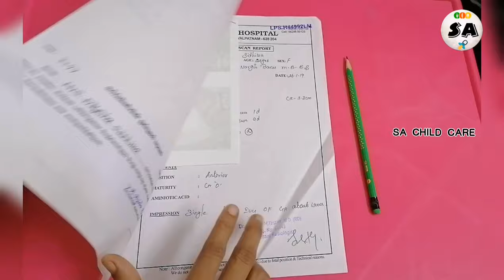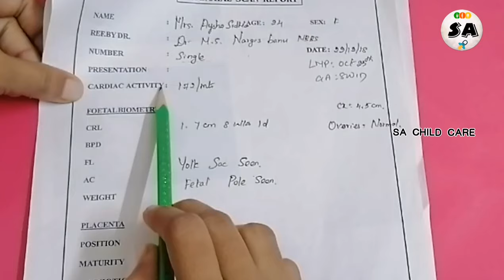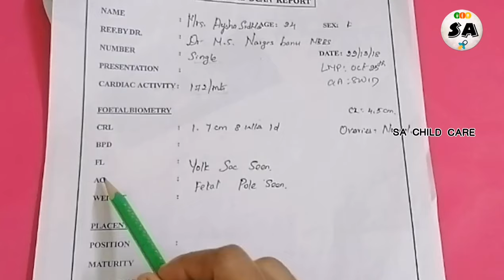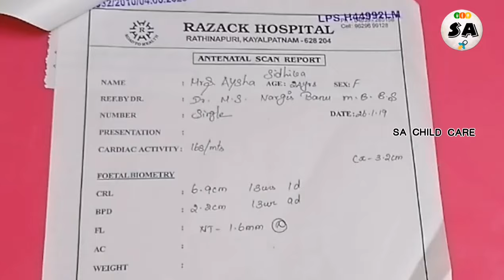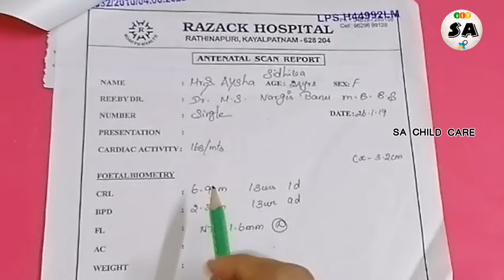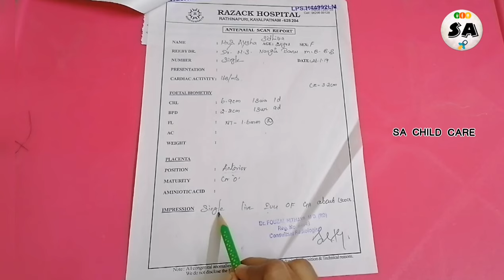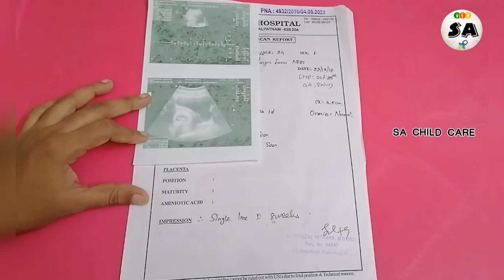Boybaby scan report details in tamil|100% true|How to identify baby gender|placenta|heart rate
Boybaby scan report in tamil|100% true|How to identify baby gender in scan report in tamil|SA CHILD CARE

Scan report boy or baby in tamil|how predict baby gender using scan report in tamil|how to check boy?or girl scan report|how to identify baby boy or girl during pregnancy in tamil|7 weeks scan report|12 weeks scan report in tamil|how to check scan report male or female|how to find male or female in pregnancy scan|plasanta position|pregnancy care tips in tamil|sa child care|karuvil ulla kulanthai aana penna eppadi therinthu kolvathu?|ஆண் குழந்தை ஸ்கேன் ரிப்போர்ட்|கருவில் உள்ள குழந்தை ஆணா?பெண்ணா?எப்படி அறிவது?